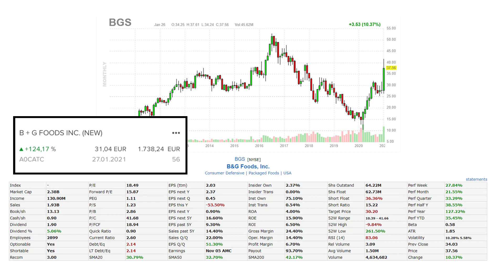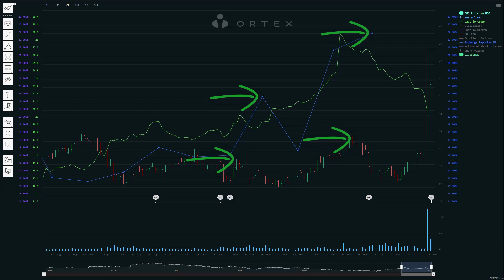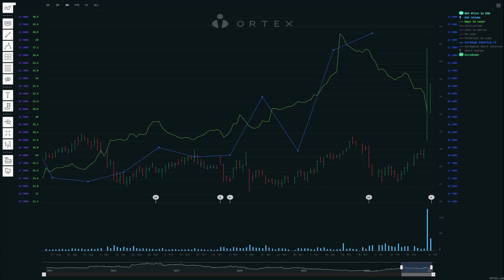Diese Aktie in meinem Depot schießt gerade in die höhe!